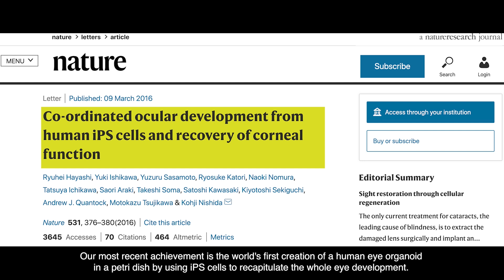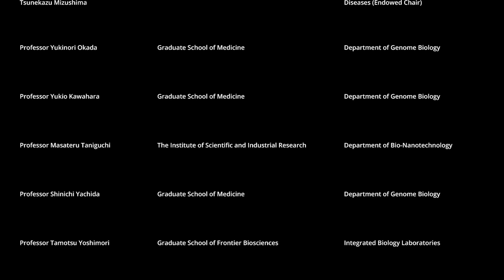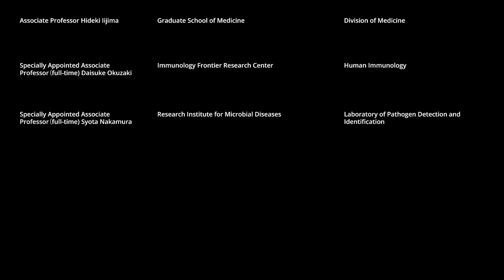Pioneering Medicine through Translational Research at The University of Osaka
The University of Osaka Graduate School of Medicine is at the forefront in translational research and is creating new, interdisciplinary fields of fundamental research and thereby leading to
the development of new regenerative medicine technologies and drugs.
The University of Osaka School of Medicine